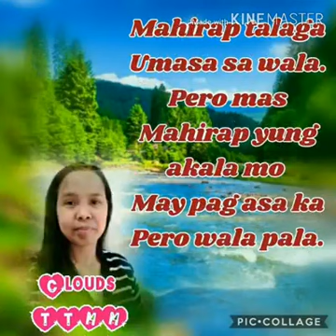HIRAP (New Song of Idol APRILBOYS Vingo Regino )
Tuloy lng ang buhay kahit gaano p yn kahirap.